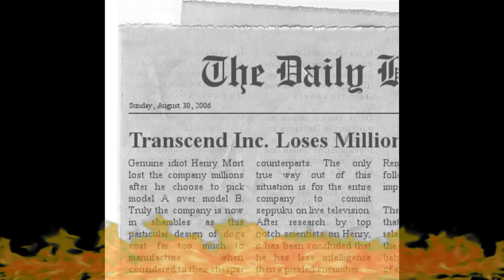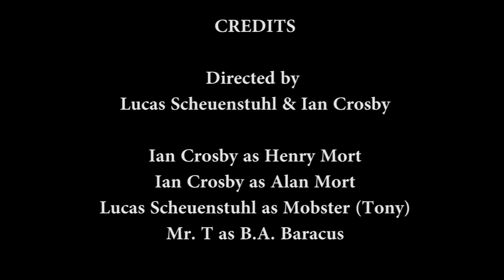The Wonderful Life of Henry (Comedy Skit)